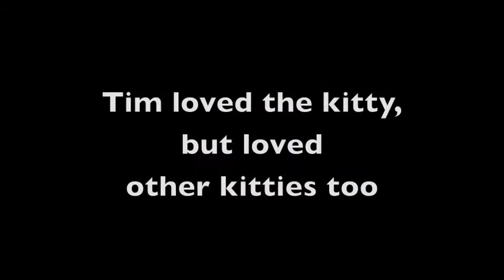Love Dance of the Mechanical Kitty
An abandoned mechanical kitty is rescued, soars toward art world stardom, is cast aside, then, ultimately finds peace.